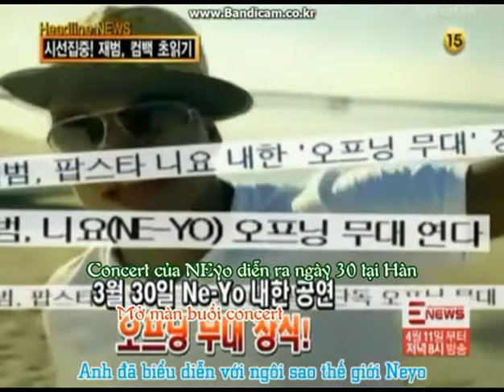[vietsub][jayparkvn.net] 04.04.11 TVN E News Jaypark Abandoned MV